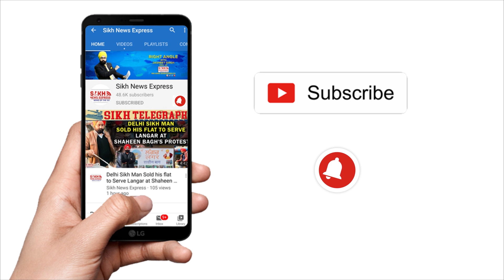AAP ਦੇ ਇਸ ਦਲੇਰ ਨੌਜਵਾਨ ਨੇ ਖੁਦ ਨੂੰ ਗਰੀਬ ਕਹਾਉਣ ਵਾਲੇ CM Channi ਨੂੰ ਜਾਇਦਾਦ ਵਟਾਉਣ ਦੀ ਕਿਉਂ ਕੀਤੀ ਪੇਸ਼ਕਸ਼ ?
Punjab Politics: AAP ਦੇ ਇਸ ਦਲੇਰ ਨੌਜਵਾਨ ਨੇ ਖੁਦ ਨੂੰ ਗਰੀਬ ਕਹਾਉਣ ਵਾਲੇ CM Channi ਨੂੰ property ਵਟਾਉਣ ਦੀ ਕਿਉਂ ਕੀਤੀ ਪੇਸ਼ਕਸ਼? | Punjab Wire | SNE

AAP candidate's call for financial aid goes viral on social media.

Bhagwant Mann campaigns for AAP candidate Labh Singh

ਸਿਆਸੀ ਮੁਹੱਬਤ: ਸੱਤੂ ਦੇ ਸ਼ਗਨ ਨੇ ਲਾਭ ਦੇ ਪ੍ਰਚਾਰ ਦਾ ਮੁੱਢ ਬੰਨ੍ਹਿਆ ?
Labh singh ugoke aap candidate full interview